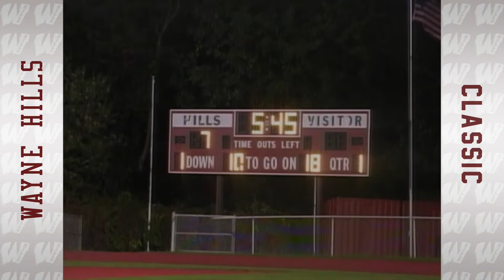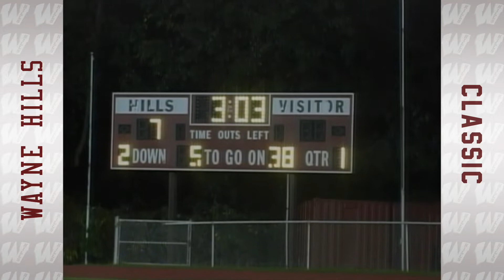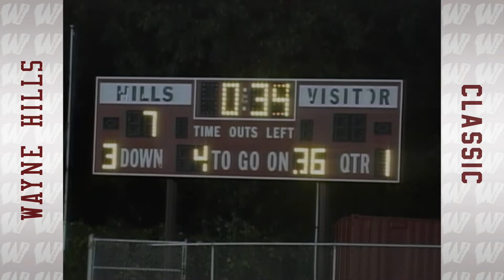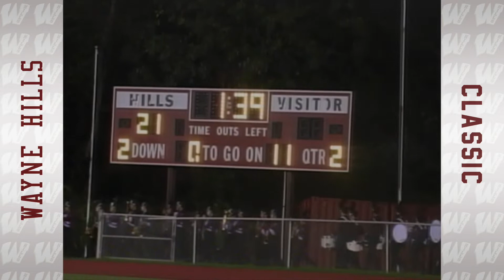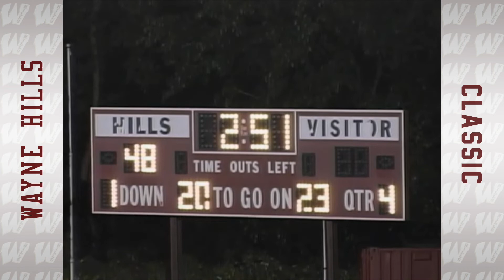Demarest vs Wayne Hills football 10/6/06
Announcers- David Suntup, Andrew Gayo, Spencer Fertig, Jason Olephant
Sideline Reporter- Matt Dubow
Director- Sean Diperi
TD- Dan Cohen
Camera- Brian Rossman, Sean Yoo, Aaron Ploshnick, Michael Botwinick